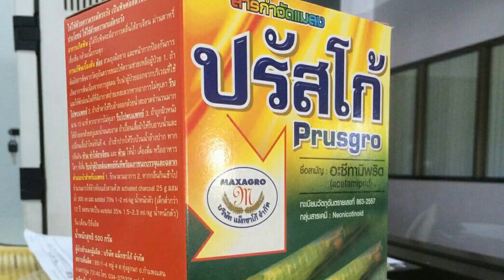เกร็ดน่ารู้คู่เกษตรไทย กับ โอ๊ต ยโสธร และ จ๋า เมืองคอน (เกษตรแม็กซาโก้) Ep.19